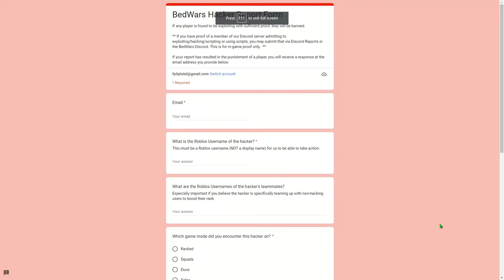voice reveal + bhacker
@Solxrcytes i win